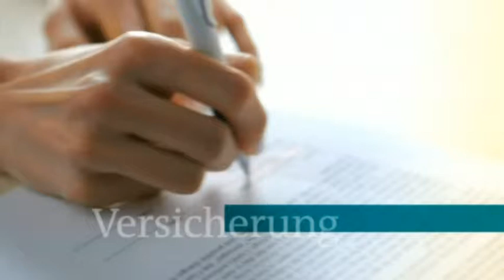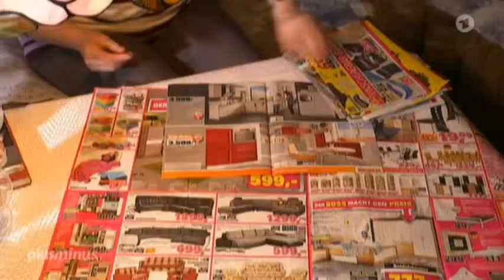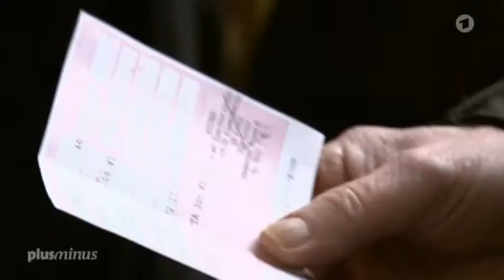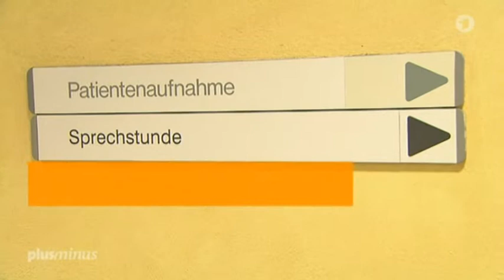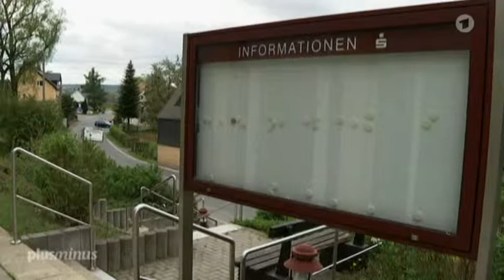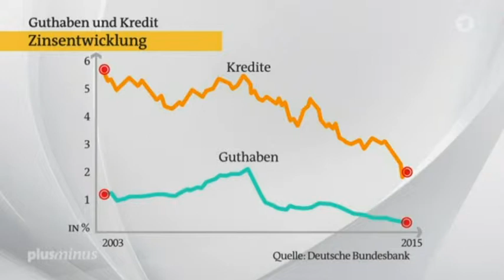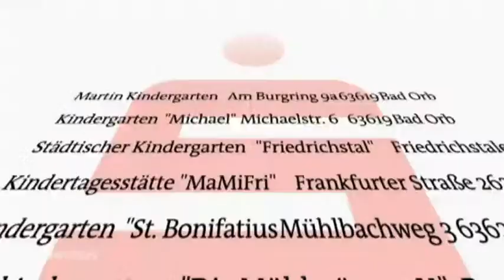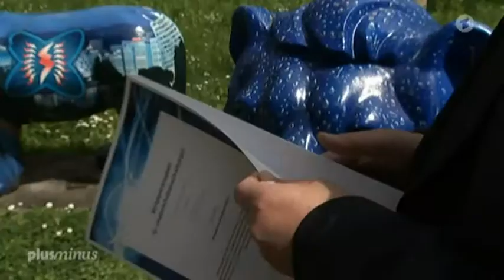43 Plusminus Die Sendung vom 13 05 2015